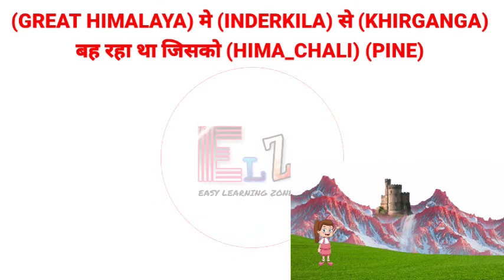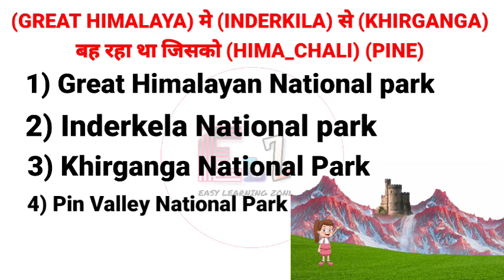national park of Himachal Pradesh with trick | national park of India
# nationalparkofHimachalPradesh
easy learning zone
sanjib kumbhakar